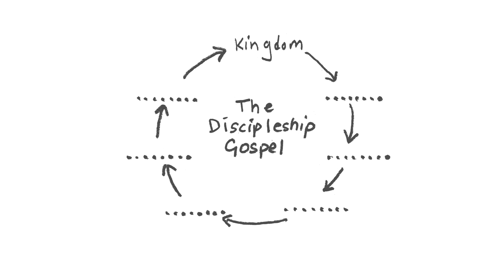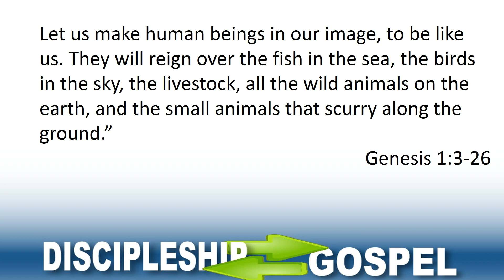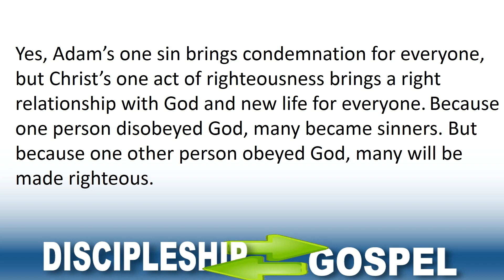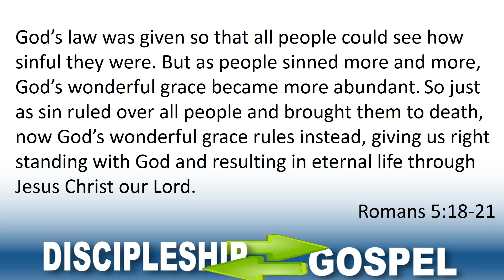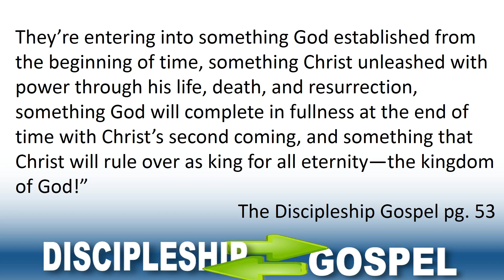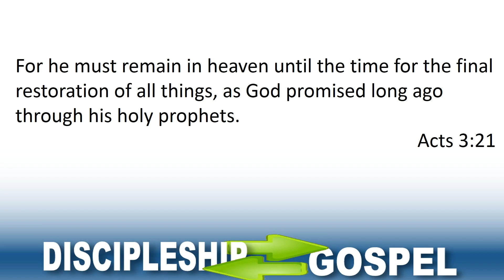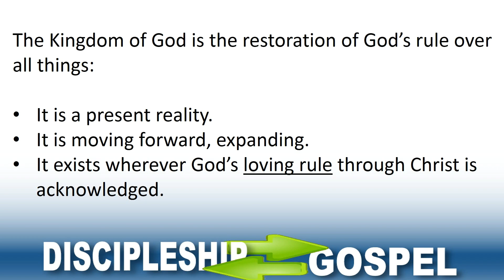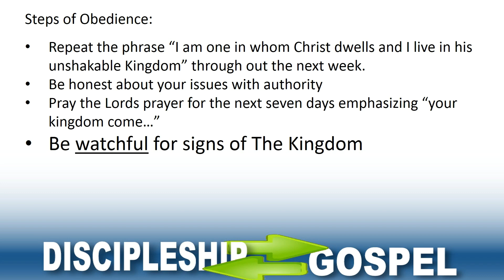Discipleship Gospel Session 4: The Kingdom Gospel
Continuing in our discussion of what the Gospel is all about, Pastor Bill discusses how you can't have "Gospel" without "Kingdom" and delves deeper into this idea that Jesus talked about over 100 times and nearly exclusively during his first 2 years of ministry!